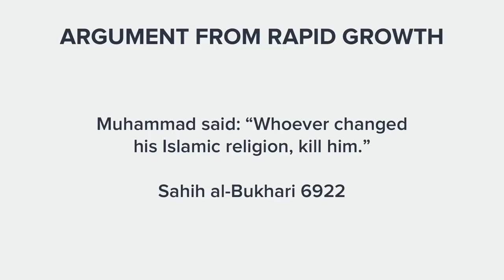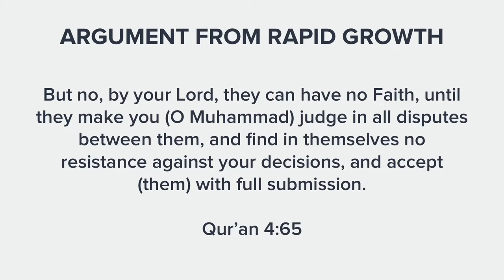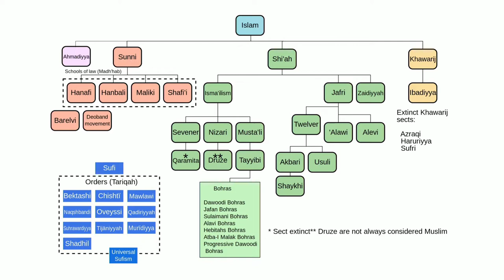Countering Muslim Claims, Episode 6: The Rapid Growth of Islam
=== Original Description ===

According to some studies, Islam is the world's fastest-growing religion. Many Muslims use these studies to argue that Islam must be true due to its rapid growth. But does a movement's growth show that it's from God? Al Fadi and David Wood discuss the issue.

Statistics of original video: 📅 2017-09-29  ⏱ 20:38  ▶ 63007  👍 2698  💬 509  🆔 7lF4bxb3T9o